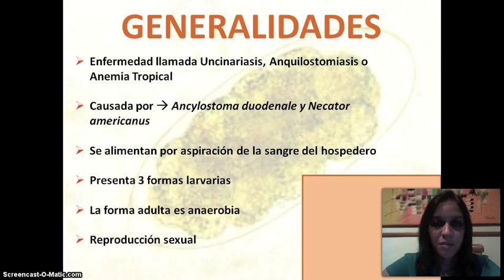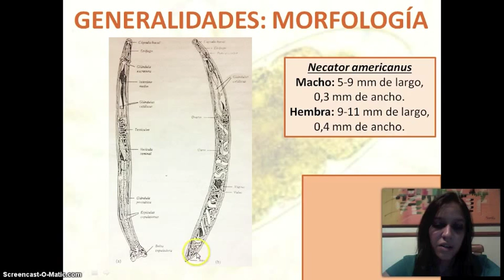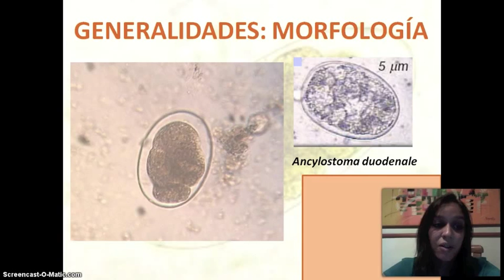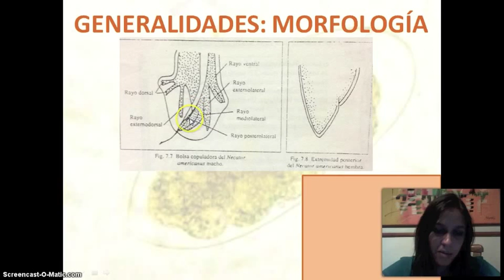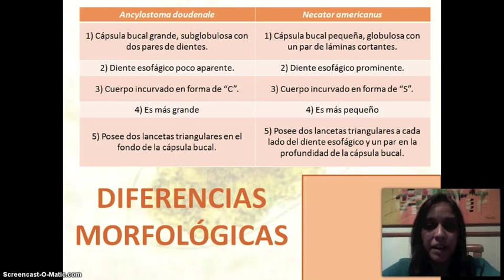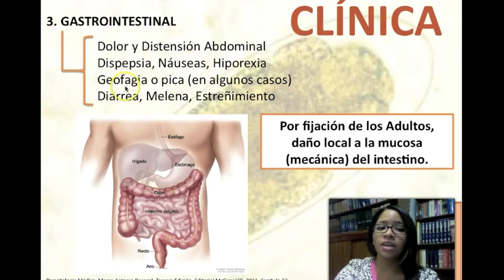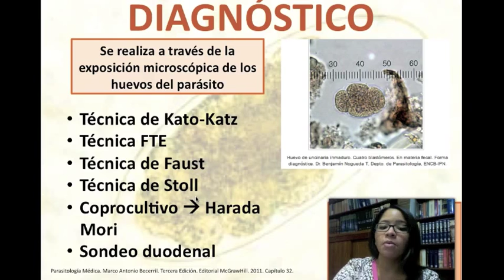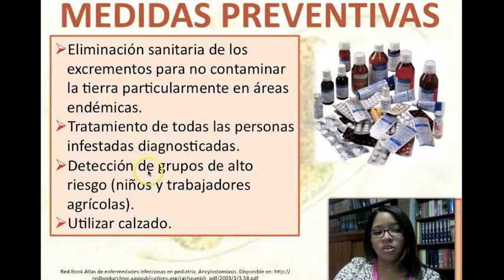Ancylostoma y Necator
Medicina Tropical. Prof. Dr Carlos Madera
Integrantes: Hernán Hernández, Aknaby Hernández, María Andreína Hernández